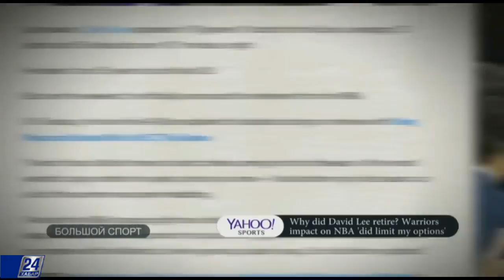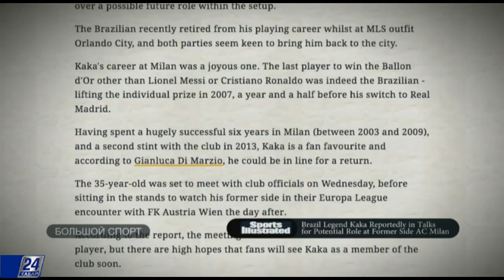Конец эры Федерера и Надаля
Конец эры Федерера и Надаля. Весь 2017 год имена этих теннисистов фигурировали повсюду. Чем ближе завершение сезона, тем больше возникает вопросов.